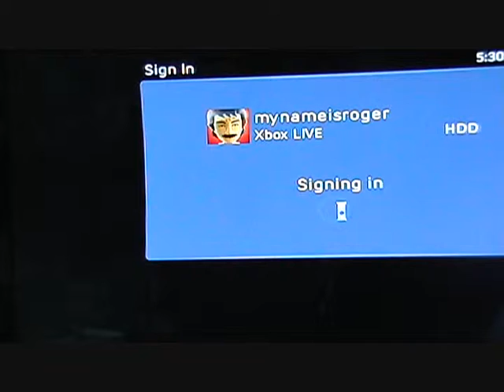BEHIND THE SCENES OF TUFF GONG!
This is our Behind the Scenes Video of Tuff Gong! Watch as we have to frantically sign in and out of our random accounts! Enjoii :)